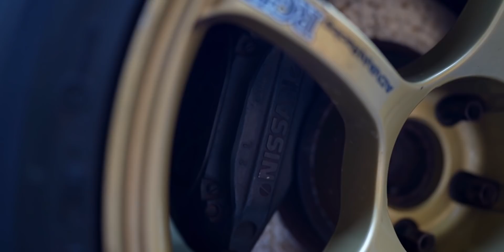Review Mobil Pembalap D1GP | Skyline ER34 URAS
English subtitle by Brillyan Aditya Saputra